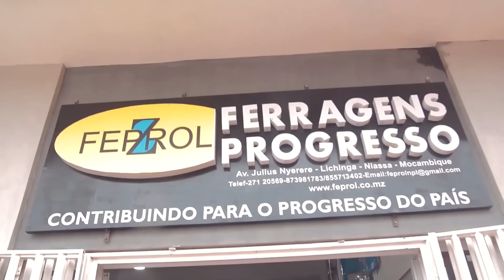Tio Yado. O mulherengo e o espírito 😂😂😂💔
Câmera 01: Mocinho Nitizzy
Câmera 02: KaPró
Edição: KaPró Média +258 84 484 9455/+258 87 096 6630